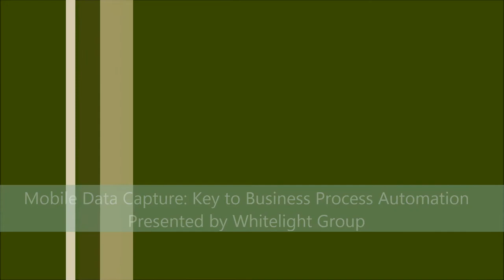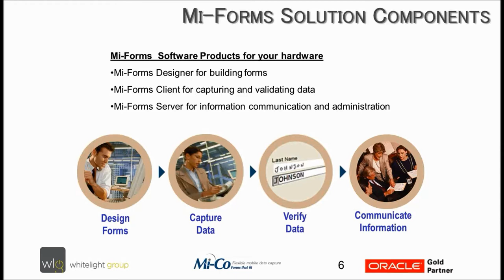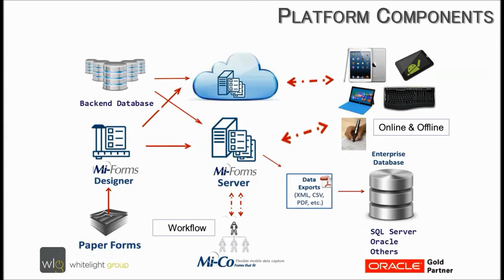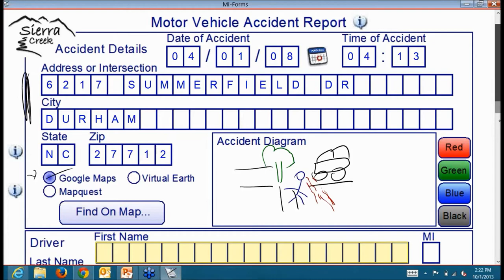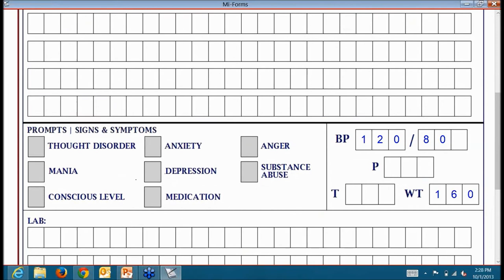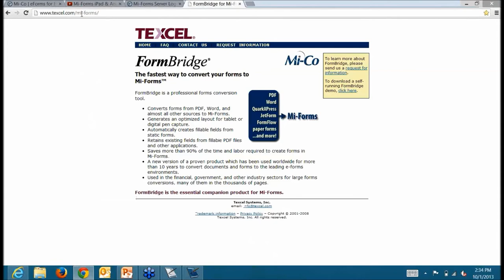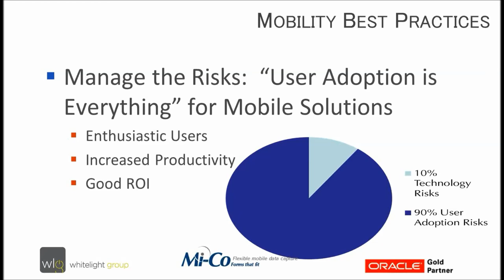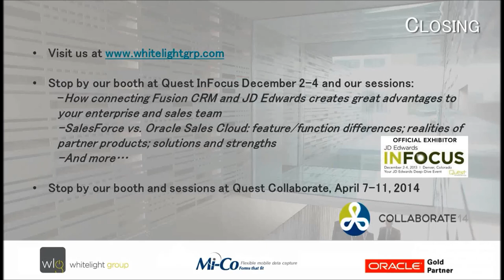Mobile Data Capture: Key to Business Process Automation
Paper -- Paper everywhere. It costs hundreds of dollars for each paper form between copying, filing, labor, and just lost productivity. Remember -- time is money. Set up an easy to use eform solution within your enterprise and you instantly become more efficient. It's easy, cheap, and fast.
Enterprise mobility requires a comprehensive solution to ERP, data, security, devices, management, and applications. WhiteLight Group helps you make sense of the critical components and mobility options to solve your requirements. Making technology the easy part- that's what we do. Watch this webinar -- don't hesitate, don't wait -- remember time is money!